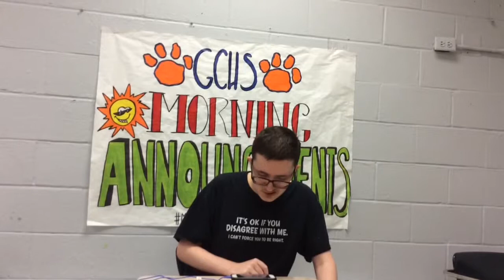GCHS News 5.1.19